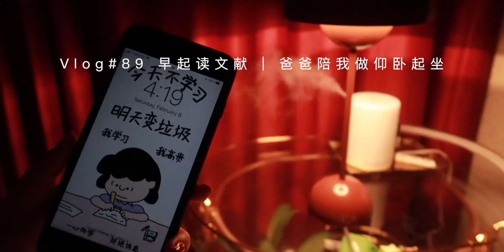【Daily Vlog】4点起来学习|爸爸陪我仰卧起坐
Paper Planes,健身,学习,记录,亲子,仰卧起坐,STUDYWITHME,全能打卡挑战